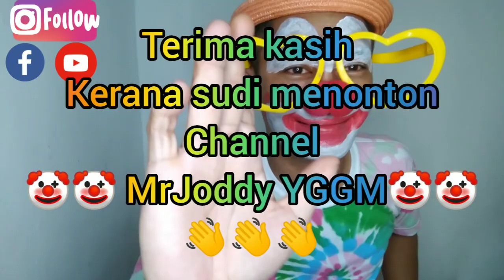Makeup badut yang simple...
Channel MrJoddy YGGM ini adalah untuk mengajar orang ramai cara-cara membentuk ballon yang mudah, mengajar cara makeup badut dan mencabar orang awam untuk menyahut cabaran yang menarik dan perbagai lagi info menarik